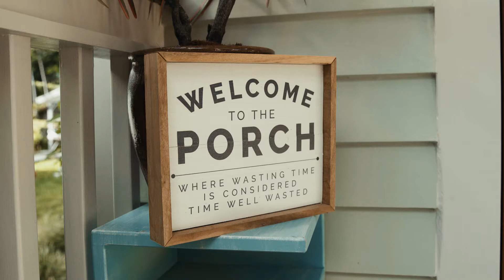Nick Norman: Just For The Record - Porch Man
I feel very fortunate to share with you my new 11-part documentary series, “Just For The Record.” It takes a personal look at who I am and where the songs to my new album came from.